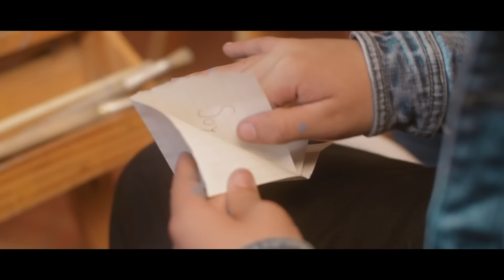Juanse Laverde - Espérame